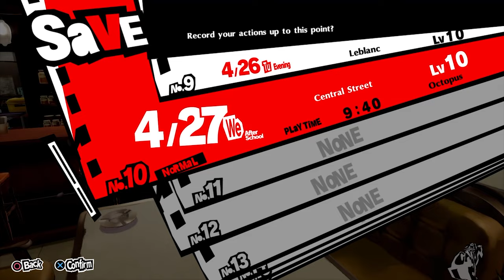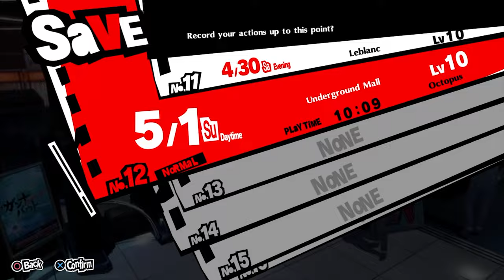PERSONA 5 ROYAL Gameplay Walkthrough - APRIL (Part 4) No Commentary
Release Date: October 31, 2019 (Japan)
Developer: Atlus, P Studio
Publisher: Atlus, Sega

Persona 5 Royal, alternatively known as P5R and called Persona 5: The Royal in Japan, is an enhanced rerelease of Persona 5 exclusively for the PlayStation 4 but can be played on the PlayStation 5 due to backward compatibility.